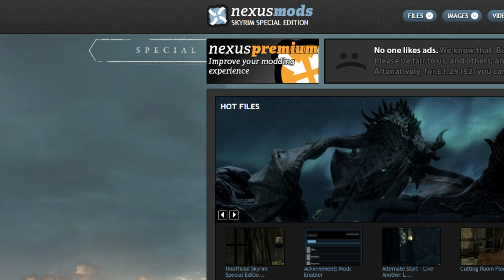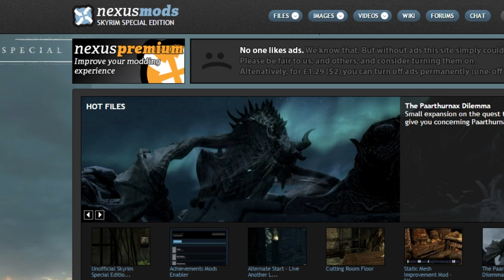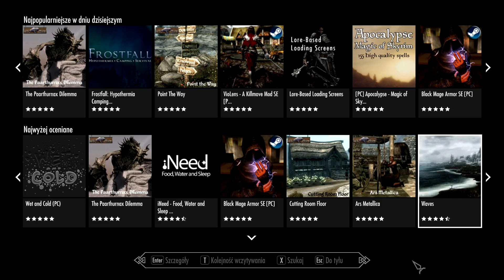SKYRIM SPECIAL EDITION - CO Z MODAMI?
Skyrim Special Edition, czyli Remaster Skyrim'a, to odświeżona wersja gry z roku 2011. Oprócz poprawionej grafiki wprowadzano tutaj również wersje 64 bitową, co sprawiło, że starsze mody nie są kompatybilne. Na szczęście moderzy już nad tym pracują :)

♥ Jeśli film Ci się spodobał, nie zapomnij zostawić łapki w górę oraz komentarza. To naprawdę motywuje :)

♥ INNE LINKI:
► TANIE GRY (są tam częste promocje, warto odwiedzać)
► Prowadzisz kanał YouTube? Dołącz do sieci Curse

► Mam nadzieję, że film Wam się spodobał. Dziękuje za wszelką aktywnością w postaci łapek, komentarzy i subskrypcji. Widzimy się w kolejnym materiale, cześć! :)

The Elder Scrolls V Skyrim to piąta odsłona popularnego cyklu gier cRPG tworzonego przez firmę Bethesda Games Studio. Kiedyś tytuł ten był bardzo często widywany na YouTube i pojawiał się na takich kanałach jak RockAlone2K, RojoV13, JJayJoker. Choć od premiery Skyrim'a minęło już kilka lat, nadal ma on swoich fanów - głównie za sprawą ogromnej ilości modyfikacji. Każdy bez problemu może zainstalować mody dodające nowe bronie, zbroje, potwory czy nawet lokacje.
Na kanale Wacha znajdziecie wiele materiałów z tej świetnej gry :)